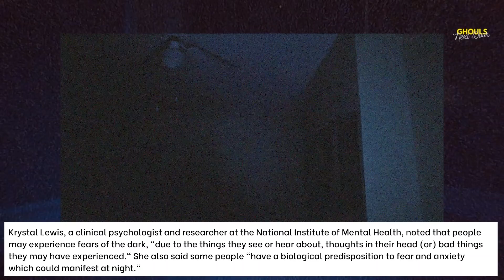Afraid of the Dark: Understanding & Supporting Childhood Fears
Skinamarink covers heavy themes in an abstract way, focusing on the young mind and how they perceive the world around them. The world to young minds is overwhelming and vast, and hard to understand. Since what is perceived visually, auditorily, and other sensory inputs are our brain's best guess to fill in the blank and rationalize our surroundings, adult brains have more context to pull from. Children view the world without that context, so the fear and anxiety that children experience may seem silly to the adult viewing them but is something very real for the child.